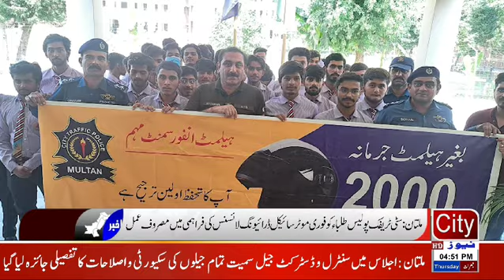Students of City College visit PKM Police Line | CTO Multan welcome them